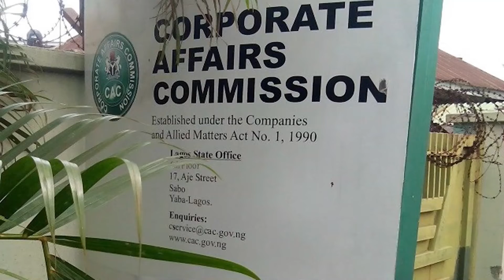NEWS UPDATE @ 2 PM 4/08/2022